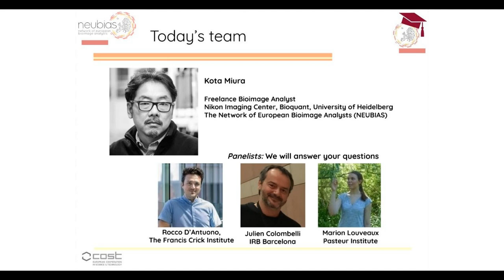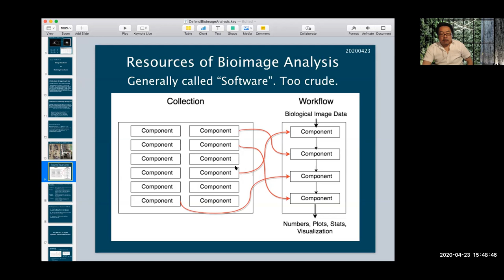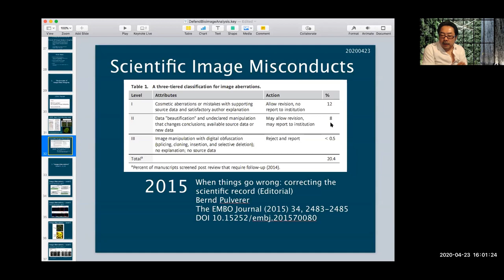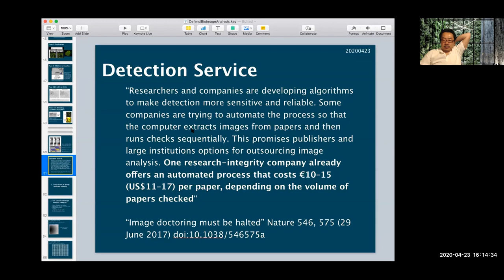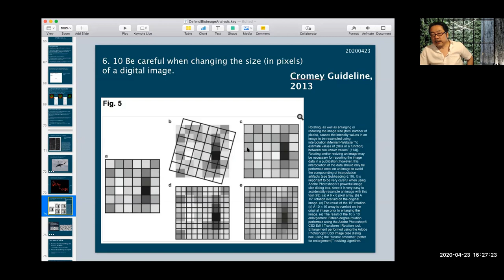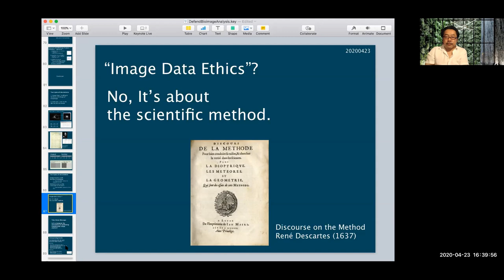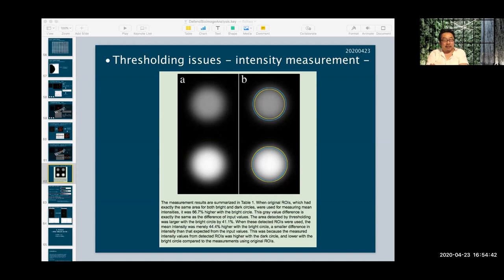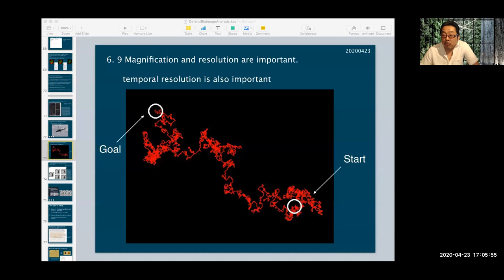In Defense of Image Data & Analysis Integrity - [NEUBIASAcademy@Home] Webinar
How can we avoid misconducts in image data handling and image analysis in life sciences? We will make a short overview of the example cases and propose solutions for overcoming the crisis in the integrity of scientific activities surrounding image data and their analysis.
The audience will be provided with keys to avoid misconducts in image-based science.

Introduction 0:11
Erosion of Image Data Integrity 22:40
Erosion of Image Analysis Integrity 38:48
Actions 46:32
Questions&Answers 1:05:35

Author and Speaker: Kota Miura is Bioimage Analyst since 2005, professional trainer (freelance), editor of 3 Bioimage Analysis books, organiser of 8 international courses and over 75 local courses. Kota is co-founder of EUBIAS/NEUBIAS, Vice-Chair of NEUBIAS, Lead of Workgoup 6 (Open Publications) and main organiser of Bioimage Analysts Training schools (TS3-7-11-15).

Moderators: Rocco d’Antuono (Francis Crick Institute, London), Marion Louveaux (Institut Pasteur, Paris), Julien Colombelli (IRB Barcelona).